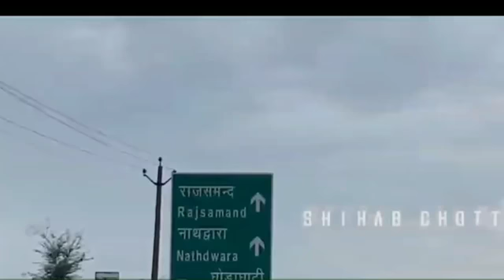11 अगस्त 2022